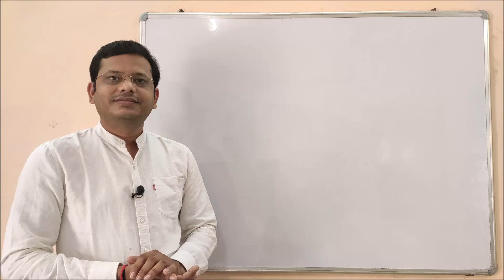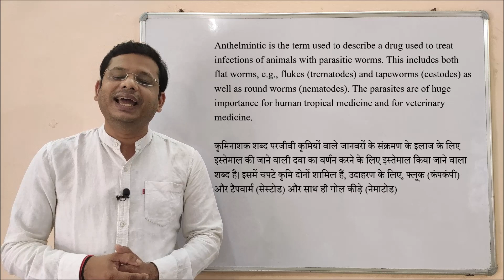Anthelmintic Drugs = Definition and Explanation of Anthelmintic Drugs in HINDI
Anthelmintic is the term used to describe a drug used to treat infections of animals with parasitic worms. This includes both flatworms, e.g., flukes (trematodes) and tapeworms (cestodes) as well as roundworms (nematodes). The parasites are of huge importance for human tropical medicine and for veterinary medicine. Anthelmintics or antihelminthics are a group of antiparasitic drugs that expel parasitic worms (helminths) and other internal parasites from the body by either stunning or killing them and without causing significant damage to the host. hey, may also be called vermifuges (those that stun) or vermicides (those that kill). Anthelmintic is used to treat people who are infected by helminths, a condition called Helminthiasis. These drugs are also used to treat infected animals. This includes both flatworms, e.g., flukes and tapeworms and roundworms, i.e., nematodes. They are of huge importance for human tropical medicine and for veterinary medicine.

1. Albendazole – effective against threadworms, roundworms, whipworms, tapeworms, hookworms
2. Mebendazole – effective against various nematodes
3. Thiabendazole – effective against various nematodes
4. Fenbendazole – effective against various parasites
5. Triclabendazole – effective against liver flukes
6. Flubendazole – effective against most intestinal parasites
7. Abamectin (and by extension Ivermectin) - effective against most common intestinal worms, except tapeworms, for which praziquantel is commonly used in conjunction for mass dewormings
8. Diethylcarbamazine – effective against Wuchereria bancrofti, Brugia malayi, Brugia timori, and Loa loa.
9. Pyrantel pamoate – effective against most nematode infections residing within the intestines
10. Levamisole
11. Nitazoxanide – readily kills Ascaris lumbricoides,[5] and also possess antiprotozoal effects
12. Praziquantel – effective against flatworms (e.g., tapeworms and schistosoma)
13. Octadepsipeptides (e.g. Emodepside) – effective against a variety of gastrointestinal helminths
14. Monepantel (aminoacetonitrile class) - effective against a variety of nematodes including those resistant to other anthelmintic classes
15. Spiroindoles (e.g. derquantel) - effective against a variety of nematodes including those resistant to other anthelmintic classes
16. Artemisinin – shows anthelmintic activity

कृमिनाशक शब्द परजीवी कृमियों वाले जानवरों के संक्रमण के इलाज के लिए इस्तेमाल की जाने वाली दवा का वर्णन करने के लिए इस्तेमाल किया जाने वाला शब्द है। इसमें चपटे कृमि दोनों शामिल हैं, उदाहरण के लिए, फ्लूक (कंपकंपी) और टैपवार्म (सेस्टोड) और साथ ही गोल कीड़े (नेमाटोड)